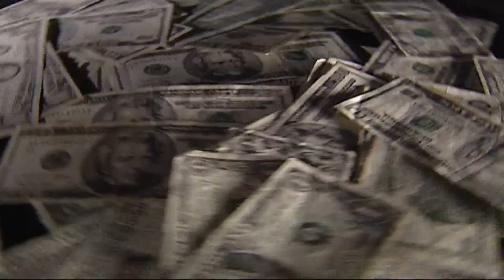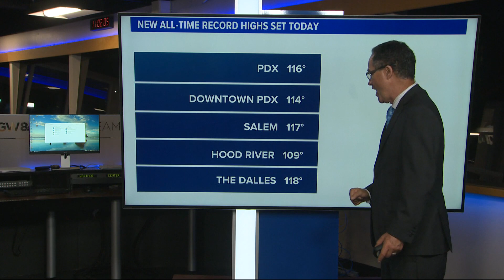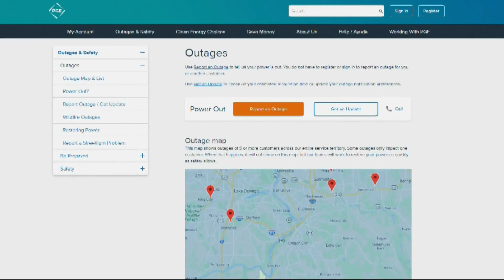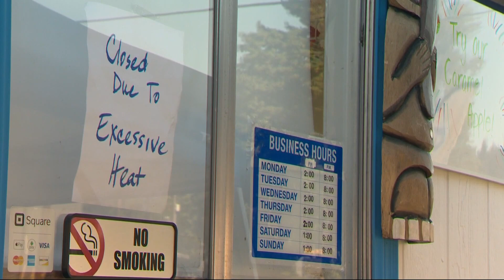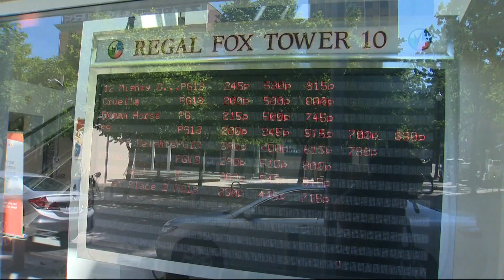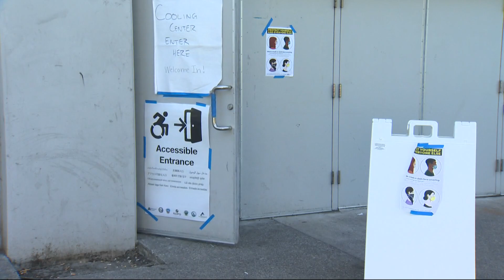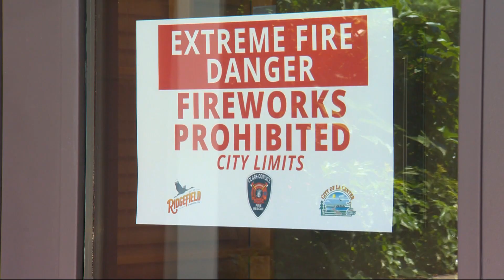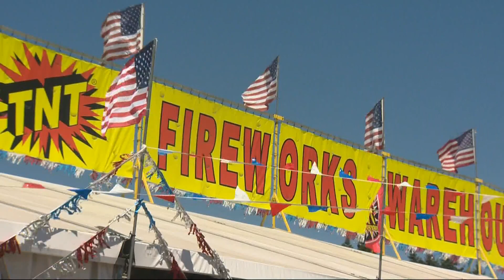Top Stories: Evening 6-28-21